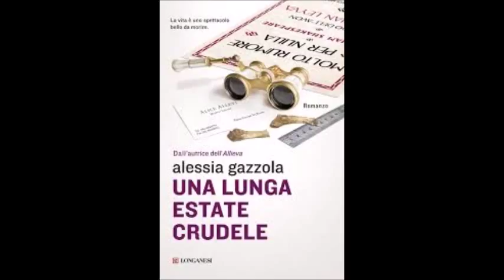Questo, per me, è un LIBRO NO !!!